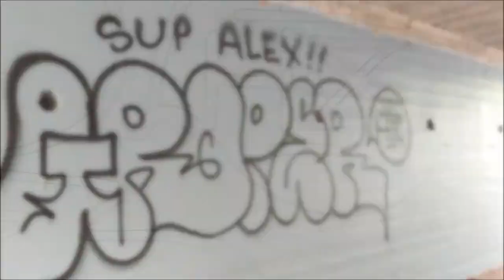CREATE! AustinWild_art!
A message to the world.

Peace, all.